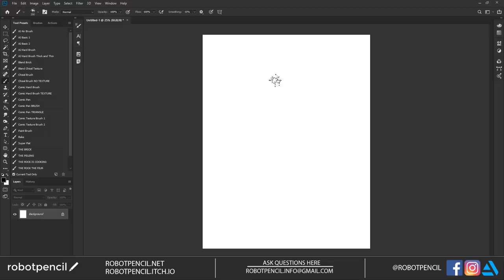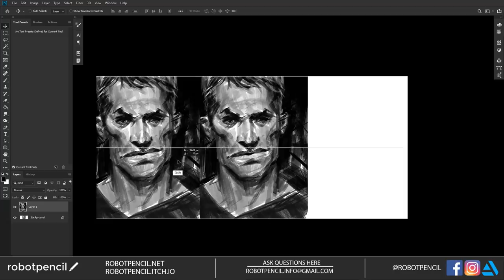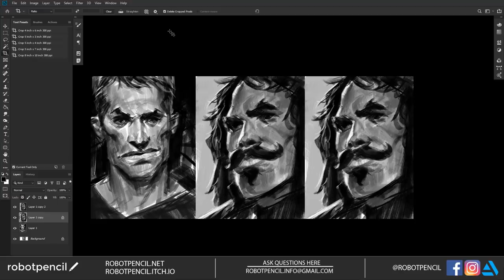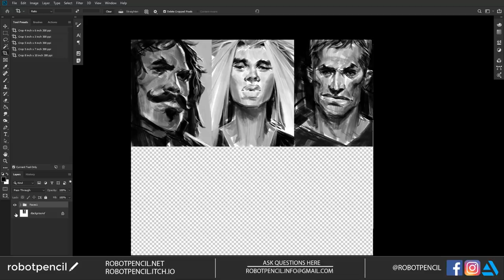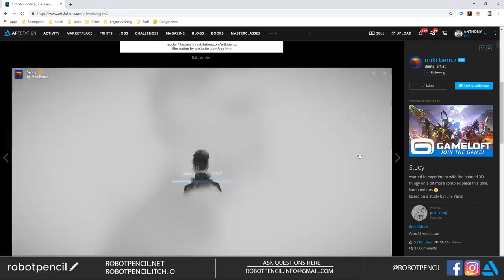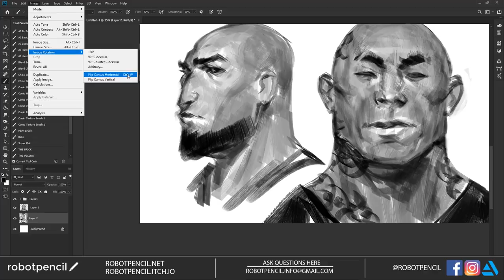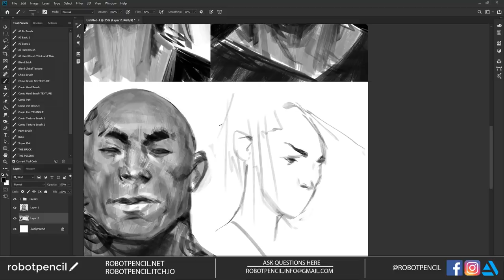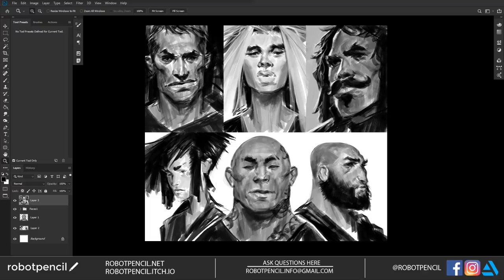Robotpencil Stream 29 - Hangout with Artist Adam Duff!